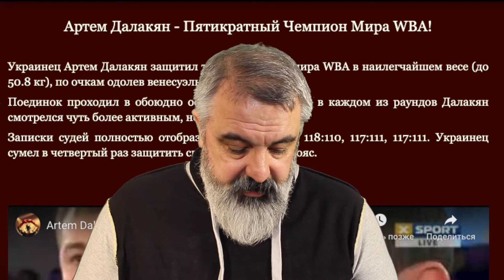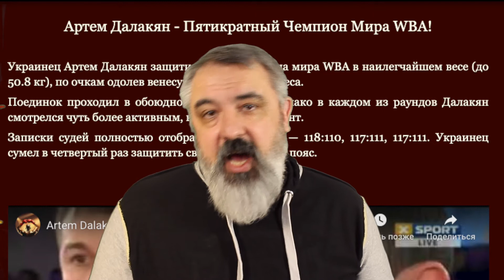Артем Далакян суперчемпион WBA? Есть ли официальное подтверждения?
Странной показалась информация, размещенная на сайте компании «Union Box Promotion», в которой чемпиона мира по версии WBA Артема Далакяна назвали пятикратным чемпионом мира, а также обладателем пояса чемпиона WBA Super. Странно и весьма странно. Или человек, писавший это не читал правил Всемирной Боксерской организации от 2004 года и поправок внесенных в 2009 и 2011 году, либо существует некая договоренность на личном уровне, поскольку официальной информации, подтверждающей суперчемпионство Далакяна, найти на мне удалось. Нам остается только ждать официального ответа от руководства «Union Box Promotion» А сейчас, давайте разбираться, что к чему…